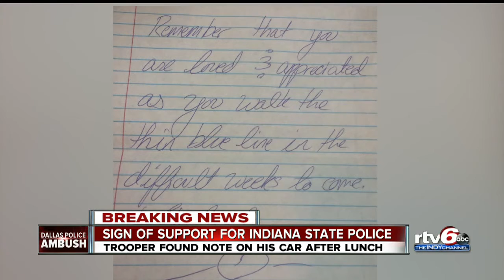How Dallas shooting is impacting Indianapolis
IMPD officers say they are hurting today